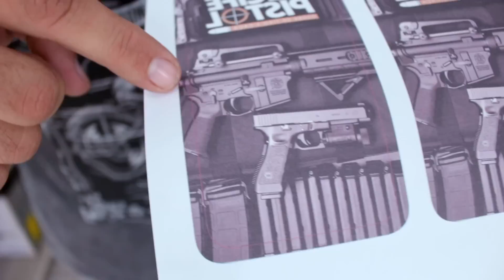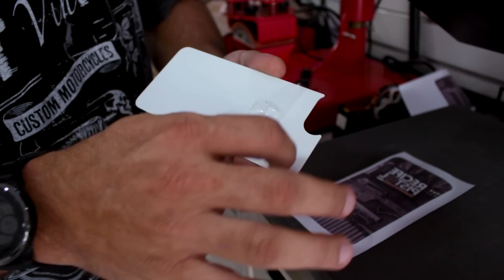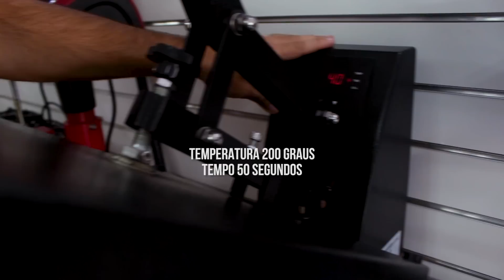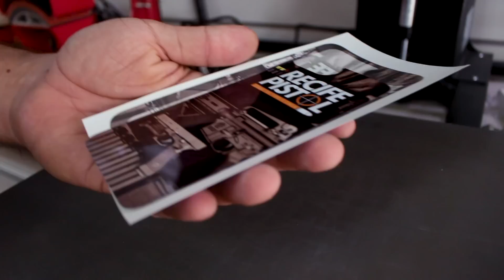PERSONALIZANDO A CAPA DO CELULAR COM SUBLIMAÇÃO